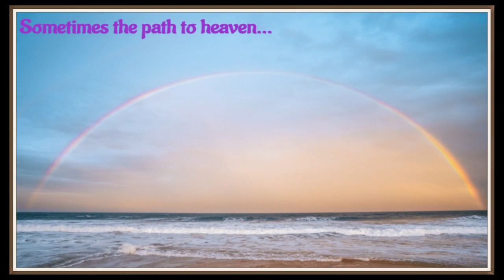Path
“There are no wrong turnings. Only paths we had not known we were meant to walk.” ~ Guy Gavriel Kay